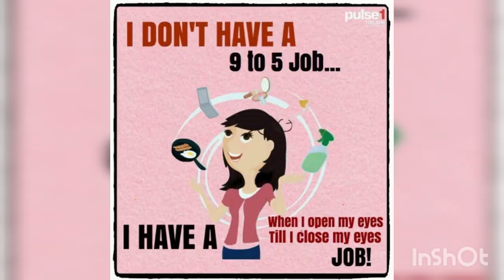Women's Day Special Speech | Encourage Women at Home | Tamil Motivational Speech | My Own Voice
Encourage Women at Home | Tamil Motivational Speech |